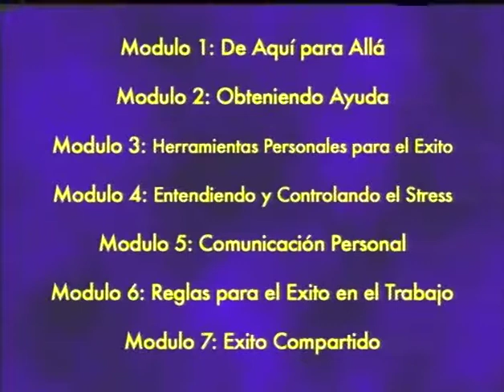ADELANTE la responsabilidad personal (la lección 1)